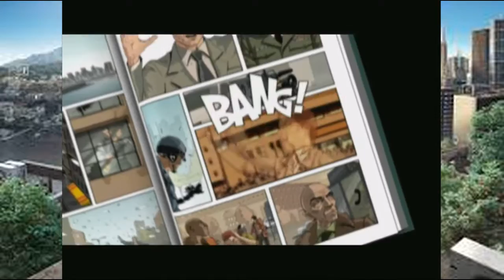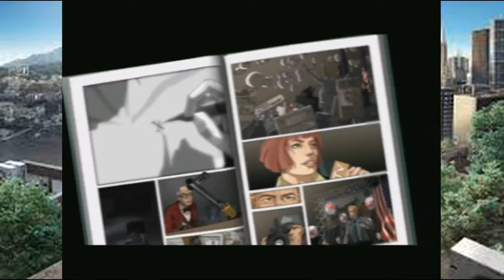XIII GAMEPLAY [PART 1]